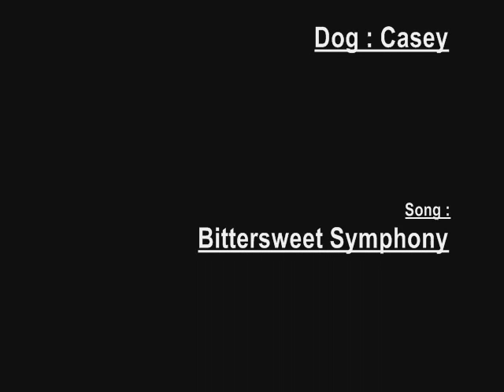German Short Haired Pointer : Casey : Through The Years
These are pictures of my German Short Haired Pointer casey from the day we got him till now with the song bittersweet symphony